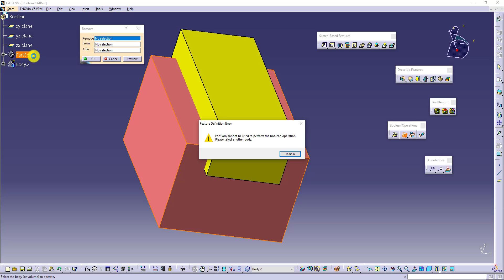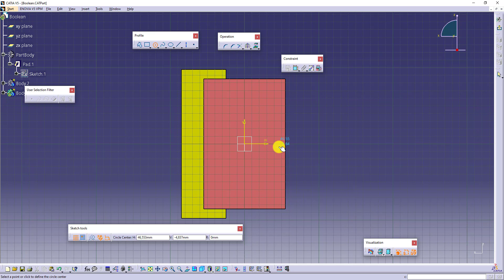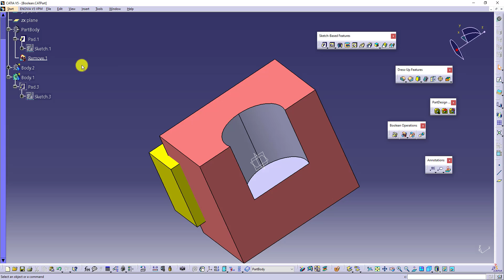128 ) Remove Komutu